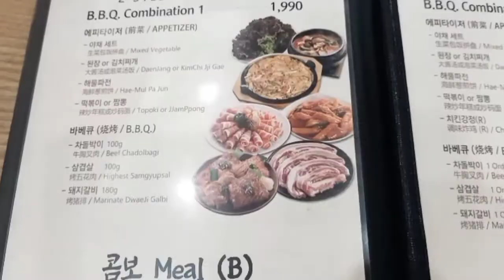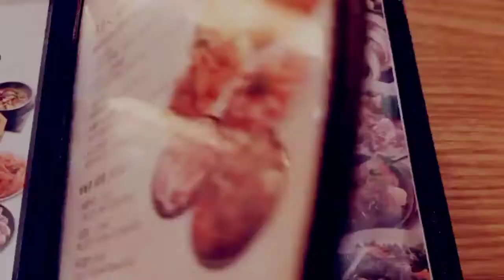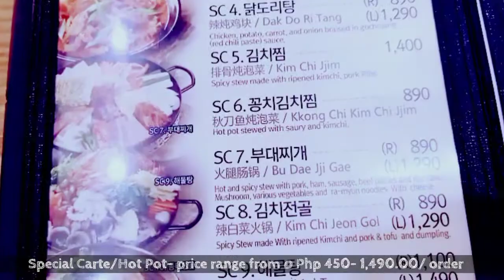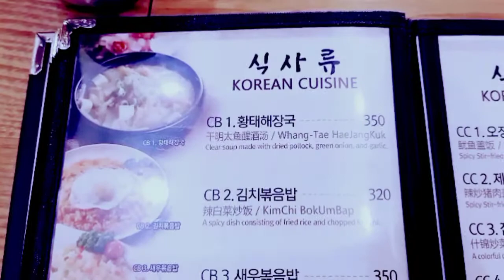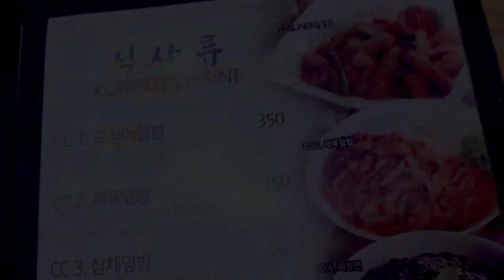FOOD TRIP SA MASARAP NA KOREAN SAMGYUPSAL SA PINAS/ BEST KOREAN RESTAURANT / WHERE TO EAT IN DAVAO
🧏 Please do support our YT channel:
👉" we DIY it channel "

XXXXXXXXXXX

👉Craving for Korean Dishes here in Davao City 🇵🇭❓❗

Then, why not try SEOUL GA Restaurant located in:

📌 Davao Lanang Branch

Blk 5 Lot 1 Insular Village, Lanang, Davao City

📌 Davao Victoria Branch

Exterior Victoria Plaza Compound, Nicasio Street, Poblacion District, J. P. Laurel Avenue, Bajada, Davao City

📌Some of the menus you may find are :

☑️ Samgyupsal
☑️ Daenjang
☑️ Hae- Mul Pa Jun
☑️ JJamPpong
☑️ Beef Chadolbagi
☑️ Marinate Dwaeji Galbi
☑️ YukGaeJang
☑️ Dolsot BiBimbap
☑️ Jap Chae
☑️ Chicken Ganjung
☑️ Nagji bokk - eum
☑️ Osam bulgogi

(many more...watch our full video📺)

xxxxxxxxxxxx

xxxxxxxxxxxxDisclaimer :xxxxxxxxxx

❌This is not a paid video  for SEOULGA RESTAURANT Mgt..It is my own prerogative to showcase and share with my viewers my personal experience with the restaurant.This video is a symbol of my gratitude on the food and services rendered by the SEOULGA family. This  only connotes that they've done it satisfactorily.

xxxxxxxxxxxxxxxx

For More Interesting Videos here in

Hope you'll love our videos!!!🙋